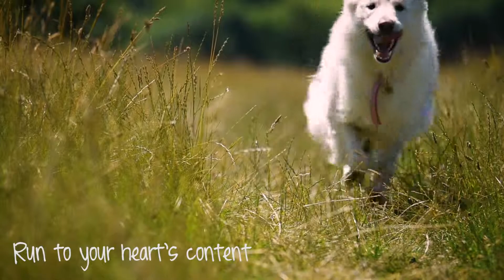Summer Walks with Missy The German Shepherd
Missy the German Shepherd guides us through her top safety tips when out on her walks this summer! for more tips, tricks and cool stuff this summer!